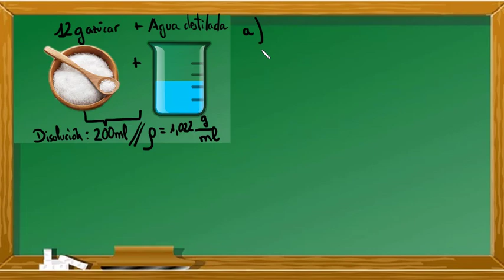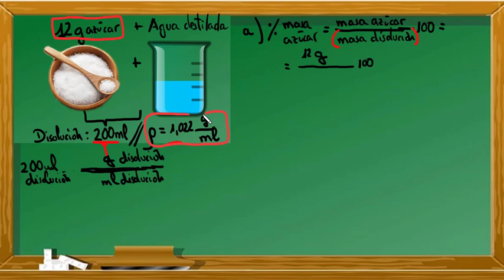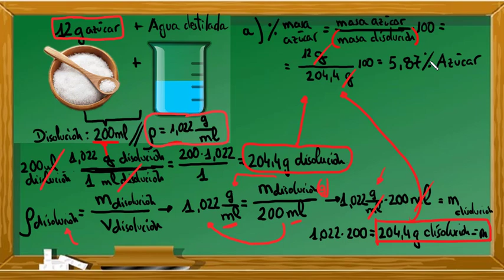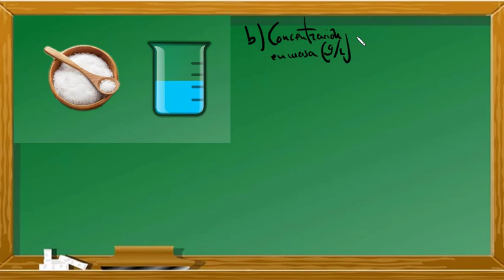CONCENTRACIÓN en GRAMOS/LITRO y PORCENTAJE en MASA 😁CÓMO obtener la CONCENTRACIÓN en masa (g/L)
Concentración de una disolución en GRAMOS/LITRO y PORCENTAJE en MASA.  Uso de la densidad.

Enunciado del problema:
Una disolución acuosa contiene 12 g de azúcar en 200 ml de disolución. La densidad de esta disolución es 1,022 g/cm3.
a) Calcula el tanto por ciento en masa
b) Halla la concentración en masa en g/L.